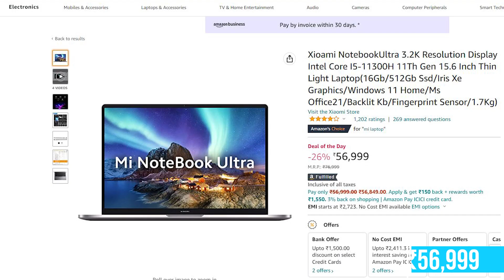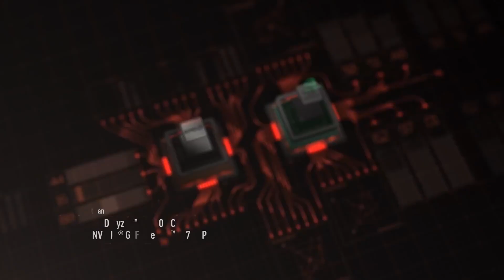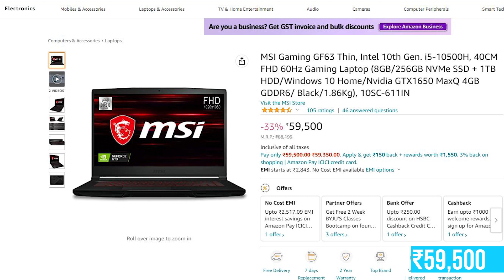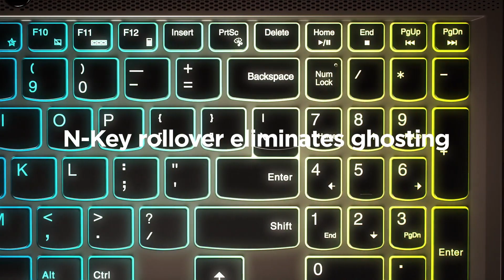Top 5 Best Laptops Under 60000 in 2023 ⚡ Best Laptop Under 60000 For Students, Gaming, Office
Lenovo IdeaPad Gaming 3
MSI Gaming GF63
ASUS TUF Gaming A15
HP Victus Gaming
Xioami Notebook Ultra

Just remember, since we haven’t reviewed these laptop, this list is made based on the specifications each laptop brings.

Make sure you watch the video till the end your all doubts related to Best laptops under 60000 in India 2023 will be cleared in this video.